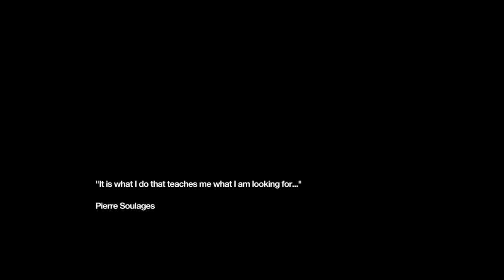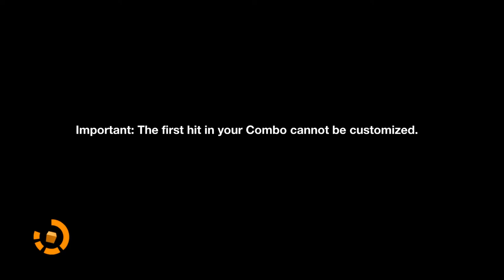Remember Me - Episode 0 and 1(Rebirth/Reeboot and Low Life/Low Tech)